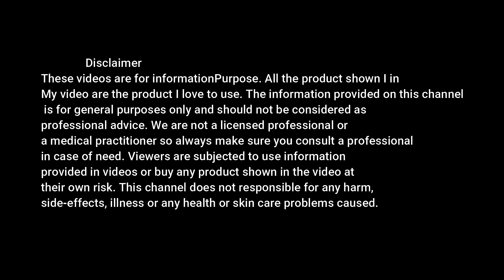basic and simple strength workout || Beginner friendly home exercise || weight loss challenge day 2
in this video I am share late night dinner tips for fast weight loss | 1 month 10 kg weight loss tips |

hi friends in this video how to lose 30 kg weight in 100 days without any exercise .Let me tell you that it can be reduced without any side effect